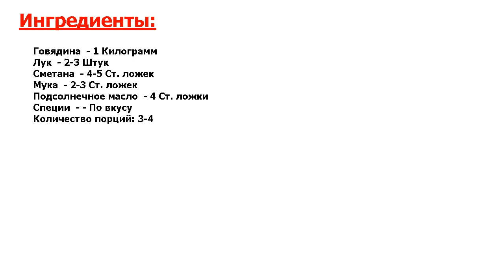★ ГОВЯДИНА ПО-УРАЛЬСКИ ★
★Мистически вкусно! Вкусная говядина со сметаной и луком для ваших любимых мужчин.★ Рекомендую рецепт приготовления говядины по-уральски всем хозяюшкам на заметку.★